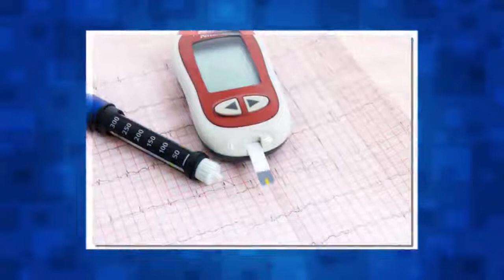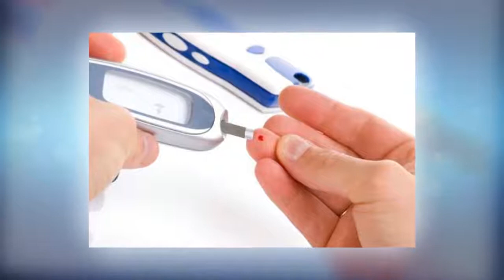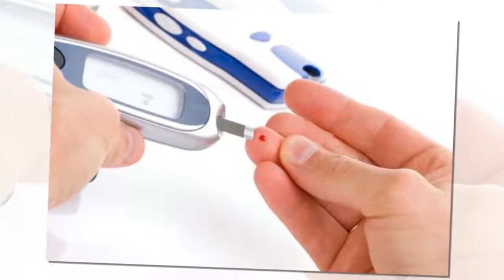Ken de waarschuwingstekenen van hoge bloedsuiker en diabetes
Ken de waarschuwingstekenen van hoge bloedsuiker en diabetes, Diabetes kan aanvallen met weinig tot geen waarschuwingen vooraf. Leer om goed op te letten en het te behandelen voordat het in een chronische aandoening verandert, zeker als je een familiegeschiedenis hebt met deze ziekte.